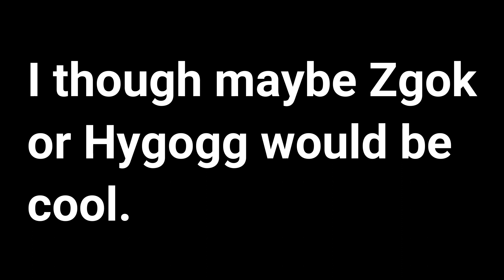Who the next unit should be in Gundam Evolution